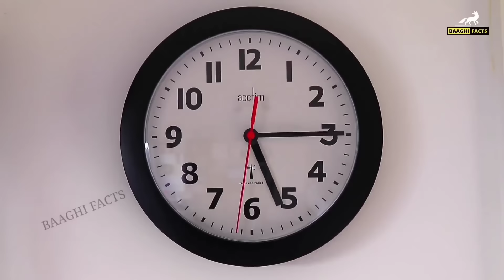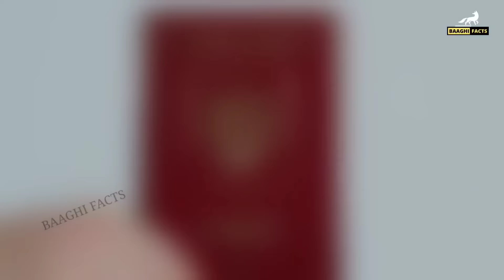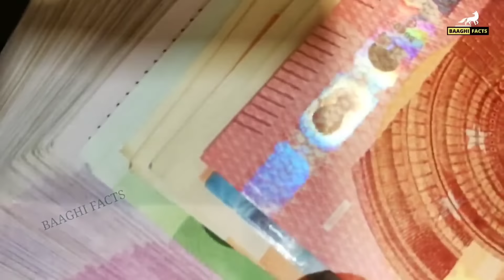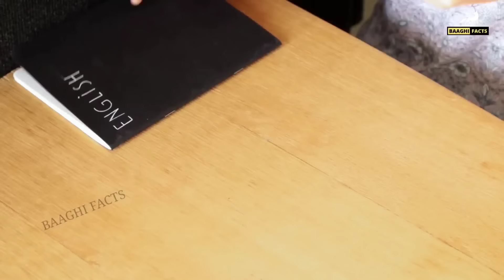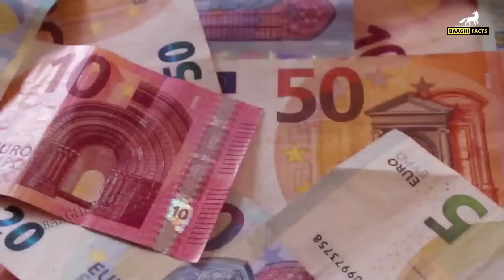🇧​🇪​🇱​🇬​🇮​🇺​🇲​Belgium a Great European Country बेल्जियम एक बेहतरीन देश